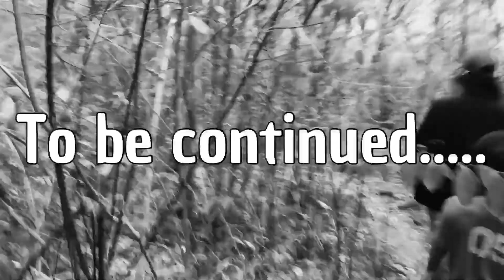MOROBUAN GUIMARAS 🏝❤️ || BEAUTIFUL & PEACEFUL PLACE😮⛰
“JORDAN-MOROBUAN GUIMARAS”

Guimaras is one of the places here in Western Visayas that is a tourist spot. Due to the number of beautiful places surrounding it, there are many Islands 🌴 that you can also find here ... And one of the most beautiful natural resources that they are proud of is the many fish and seafood that can be found here .. .and this is also where people get their daily needs, and the sea helps a lot in their lives ... In my opinion it is not easy to live here ...because ,you have to wake up early to work and go sea ​​so that there will be more of the latter and so that something can be given to the family.

One of the first places I went to when I came here in JORDAN-MOROBUAN GUIMARAS is the mountain that has the Statue of "BIRHIN MARIA" and there are many stories that this statue is said to be the guardian of the sea because from the height of the mountain you can see .. .And others also said that many of them also died and fell because of the extreme height and ravines on both sides. We were just lucky to go up because there was no rain, so it was pretty ok and it wasn't slippery up. The only difficult part is there are a lot of weeds around .., and it's rare for others to come here since COVID-19 started When you're here at the top of the mountain you can see everything below and the other islands which is just near here in MOROBUAN GUIMARAS .

And for everyone who wants to go here, there are just the things you need (Efill-Up) and questions that you must answer when you are at the port ... You also need to enter the address of the place you are going to, so it's easier when you have relative here to make the process easier and you have accommodation when you arrive at the place you are going There is still a bit of strictness and we still need to follow safety protocols for the safety of everyone Hope you also enjoy watching and just watch out for the next activities we will do here ... Godbless everyone 😇